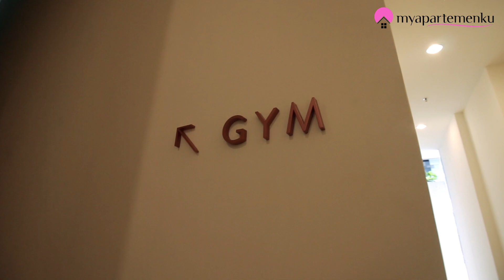INGIN PUNYA HUNIAN DENGAN VIEW MONAS DAN KOTA JAKARTA ?! THE STATURE TEMPATNYA !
The Stature Jakarta mempersembahkan Unit Type Signature Prime. Apartemen Mewah di Jakarta, Hunian yang nyaman di tempati untuk keluarga anda. .Hunian ini cocok untuk anda yang menyukai konsep Hunian Mungil tetapi memiliki desain yang mewah dan elegan. dilengkapi dengan Double Private Lift dan Balcony dengan view pemandangan Monas dan kota Jakarta. menjadikan Hunian ini sangat nyaman untuk di tinggali oleh keluarga anda. lokasi yang sangat strategis menjadikan mobilitas anda semakin mudah untuk kemana saja.

Location : Jl. Kebon Sirih No.45-47, RW.2, Kb. Sirih, Kec. Menteng, Kota Jakarta Pusat, Daerah Khusus Ibukota Jakarta 10340

- Dekat Dengan Monumen Nasional (MONAS)
- Dekat Dengan Perpustakaan Nasional
- Dekat Dengan Istana Negara
- Dekat Dengan American Embassy
- Dekat Dengan Bundaran Hotel Indonesia
dan dekat dengan tempat strategis serta pusat bisnis lainnya.

OR

Please Call :
ERA WIDIA REALTY